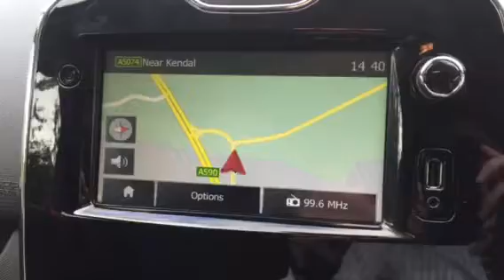HK13GXA RENAULT CLIO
HK13GXA